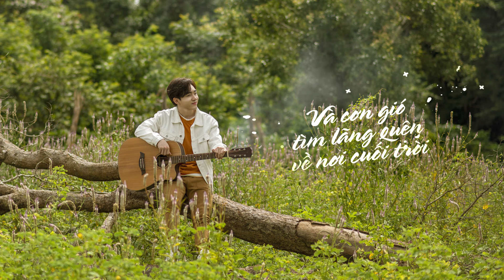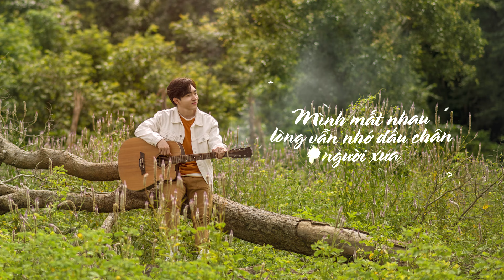KIẾP RONG BUỒN || TRUNG QUANG || VERSION 2021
Ca khúc: Kiếp Rong Buồn
Sáng tác: LV Lê Quang
Trình bài: Trung quang
Chào mừng các Bạn đã đến với kênh YouTube chính thức của Trung Quang.